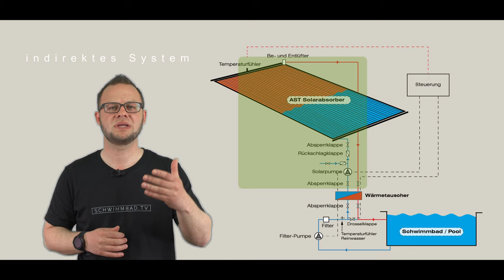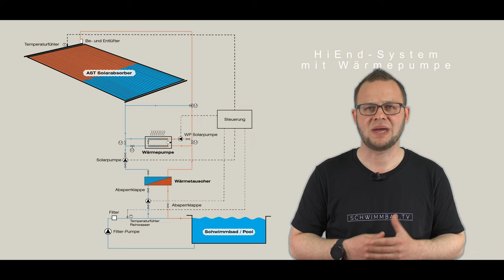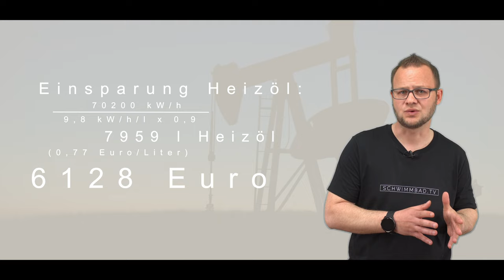Energieeffizienz und Schwimmbäder // #1 SOLARABSORBER-ANLAGE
EIN MUSS FÜR JEDES SCHWIMMBAD // NICHT NUR SEIT HEUTE !!!
Energie kostenlos gewinnen aus der Wärmeenergie der Sonne. Eine Investition
in die Unabhängigkeit, für Jetzt und die Zukunft. Klimaneutralität, CO2-Neutralität und
mit einem guten Gewissen Schwimm- und Badebeckenwasser beheizen.
Egal ob Freibäder oder Hallenbäder.

Vielen Dank an AST für die professionelle, unkomplizierte und gute Zusammenarbeit

DEIN VIDEOPROJEKT WARTET AUF EINE UMSETZUNG ?

und... bevor ichs vergesse:
Für diejenigen, die meinen das ist eine Werbesendung - JA und zwar für unsere Branche und unser Berufsbild als Fachkräfte im Bäderbetrieb